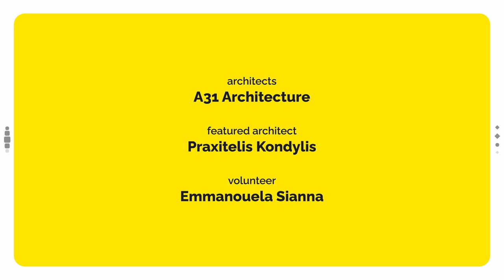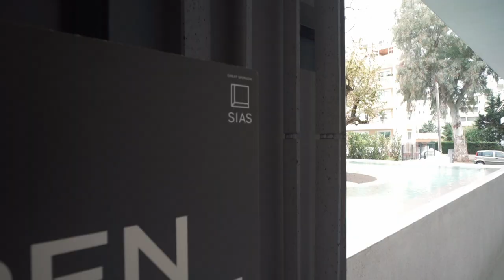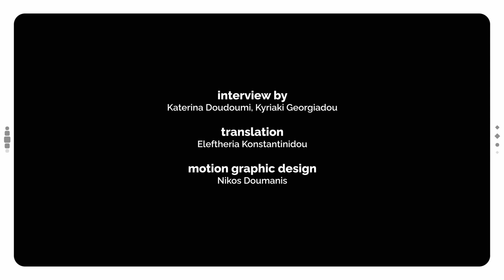OHA virtual tours // Ogarden Suites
Video filmed for the Virtual Tours of "OPEN HOUSE Athens 2021" at Ogarden Suites, designed by A31 Architecture.
* Available with Greek and English subtitles

VIDEO CREDITS
Director: Aris Vedertsis
Director of photography & editor: Leonidas Vangalis